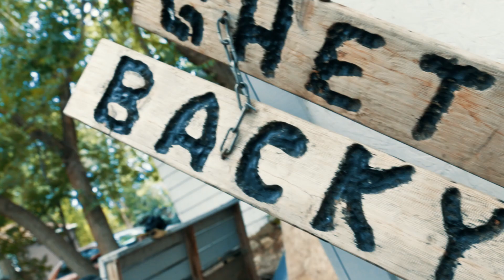Vlog - S2E3 - Return Of Ruben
Ruben just returned from travelling for a few months so we decided to vlog the first session after his return! It eventually just devolved into a trick shot competition with a random volleyball we found!